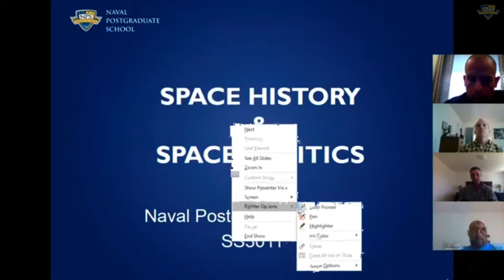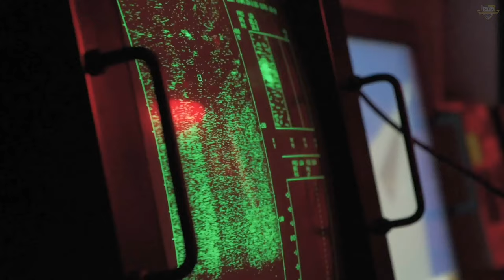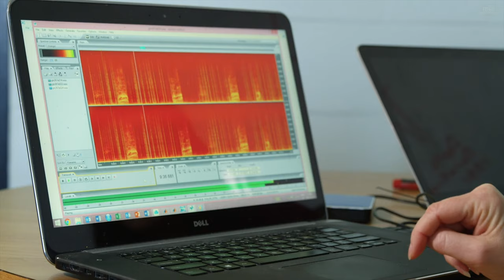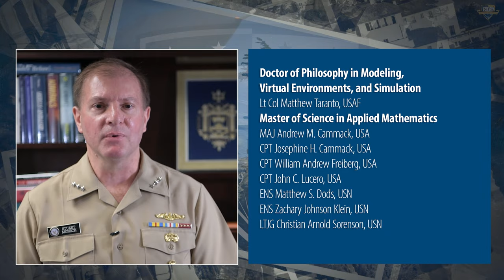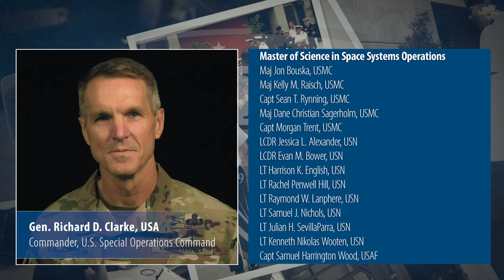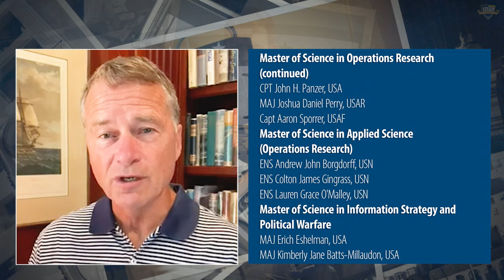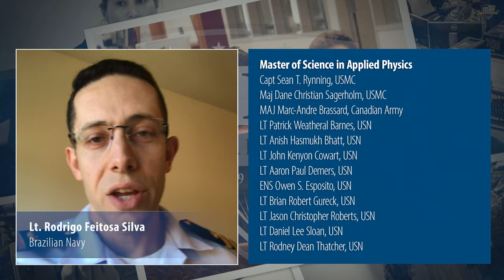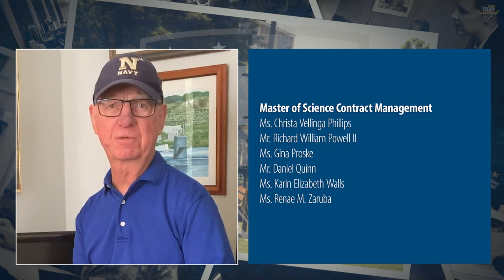In Honor of Our 2020 Spring Quarter Graduates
Chief of Naval Operations Adm. Michael M. Gilday joins Naval Postgraduate School (NPS) leadership, and several senior service leaders and university alumni, in offering their congratulations to the latest class of NPS graduates,  June 12, 2020.

In total, 323 U.S. and international military officers, and DOD civilians, completed their studies at NPS. The Spring Quarter class includes 162 U. S. Navy graduates; 52 U. S. Marine Corps graduates; 35 U.S. Army graduates; 32 DOD civilian graduates; 22 international graduates representing 16 countries; 15 U.S. Air Force graduates; 4 Naval reservists, and one officer of the U. S. Coast Guard.

The university also awarded 8 PhD degrees this quarter.